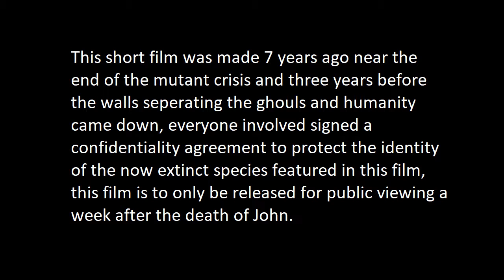gerard tim black movie final